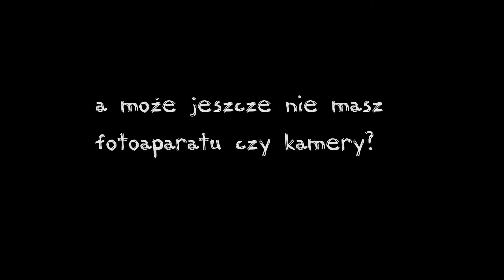Nowe marzenie - ogłoszenie działu ... :)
video, photo & edit: pavel-photography
voices: ZHPnL Scouts